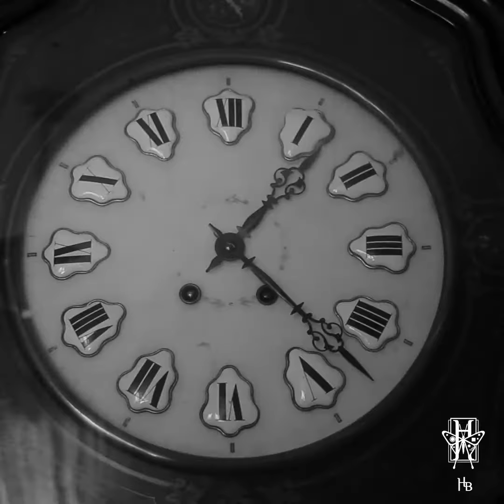Ep. 10 - La torta della Sig.ra Baronessa